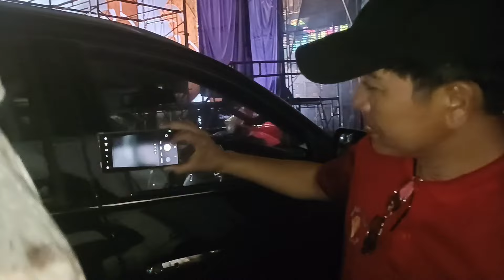ไฟใหม่มาเสริมทัพเพชรลำเพลิน เอาอึ่งใข่ไห้ผู้บริหารวง ขอบพระคุณพี่บีบีพี่สาวจากญี่ปุ่น